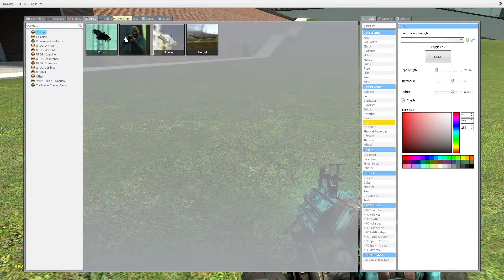gmod on chromebook (Ignore fire alarm)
help